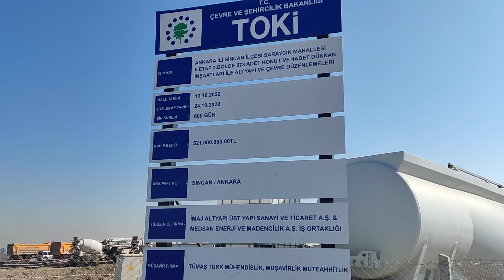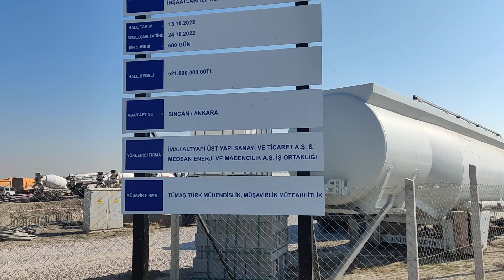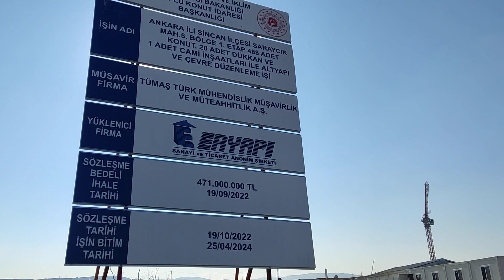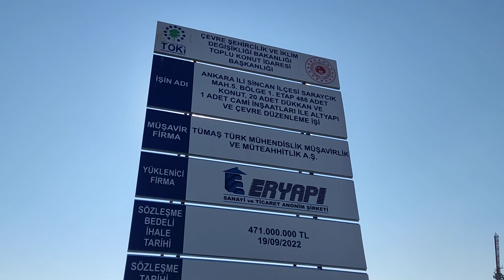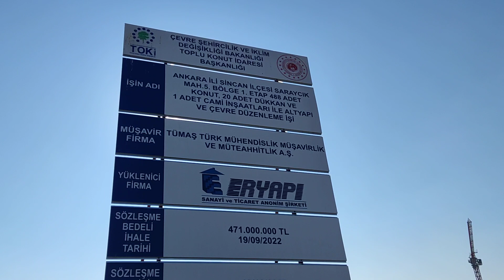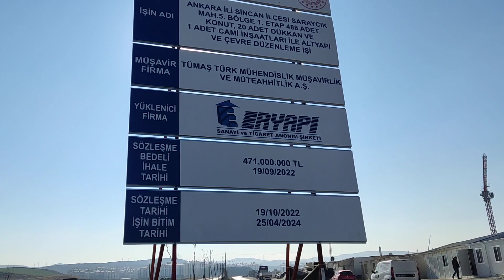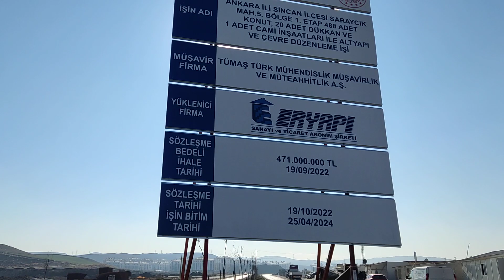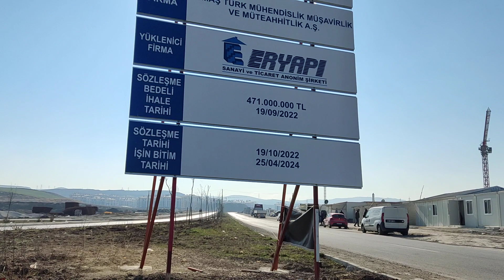Saraycık TOKİ 5. bölge ve 6. bölge etaplar başladı